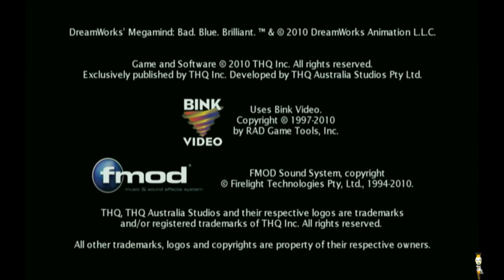Megamind Mega Team Unite Playthrough Nintendo Wii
00:00 Level 1 Destruction Worker
34:38 Level 2 Psycho Delic
1:06:15 Level 3 Judge Sludge
1:34:23 Level 4 Hot Flash
2:06:28 Level 5 Conductor
2:43:55 Ending and Credits